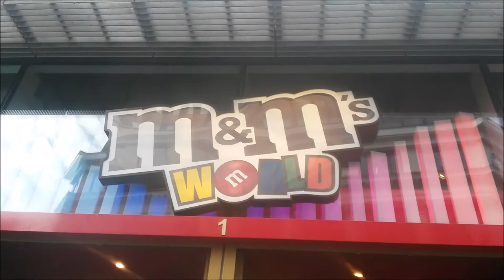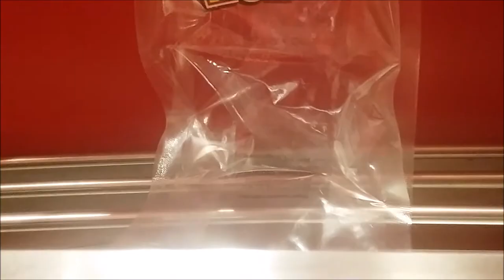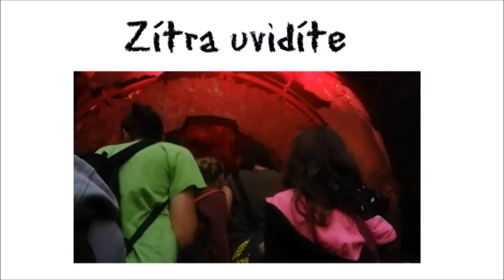Anglie 2016//Day 6|VLOG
Otevři pro informace!!!

Ahoj, předposlední vlog je tady :(...
Kde mě můžeš najít?
Snapchat:palmova.lenicka (mám veřejnou My story)
Často kladené otázky?
Kolik mi je? 13 let
Kde stříhám? Pinnacle studio 15
Na co natáčím? Nikon coolpix L610
Be happy and smile

Lenča Palmová :*